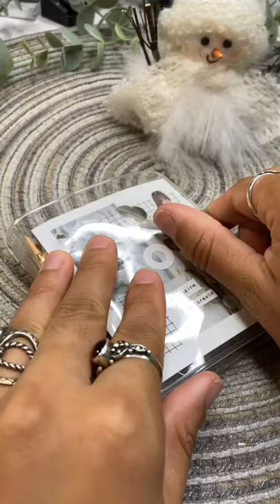ASMR Journal Christmas Journal Spreads | Scrapbooking | Journal With Me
Day 9 of Christmas journal spreads!

• 3-Ring Binder